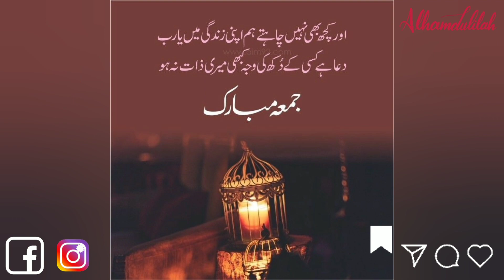Ramadan Kareem||Jummah Mubarak||Ramzan 2nd Jummah||Wish You Jummah Mubarak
Ramzan Mubarak Ka Dosra Jummah Mubarak From Saif Ditta Furniture
JUMMAH KAREEM
RAMADAN JUMMAH
Wishing Jummah Mubarak To My Veiwers